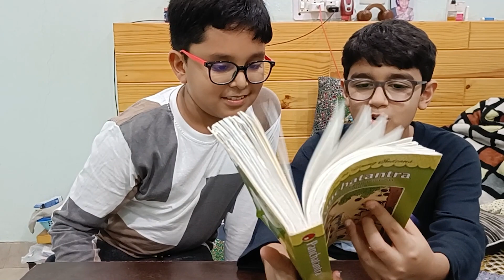Tales from the Panchatantra - Overview - By Aditya & Advay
Ancient cultures all over the world have anthology of books that seem relevant to some extent even today. The Panchantantra are short children's stories from the ancient history of India, meant to provide a moral education to children. Some of the stories seem even relevant today, especially when an adult is explaining the stories, emphasizing the morals rather than totally focusing on the story. Read the book to learn more. Link to this video
Liked this book after the book review, buy from Amazon

Aditya and Advay try to provide some explanation about the Panchantantra, explaining how and when they were written. A king wants to give his children an enhanced education and worries about their future, and he hires Vishnu Sharma to teach his 3 sons. Vishnu Sharma promises to turn his songs into scholars and he does this in 6 months. The king is satisfied with the transformation of his sons and this change came about by Vishnu Sharma telling these stories to the sons.